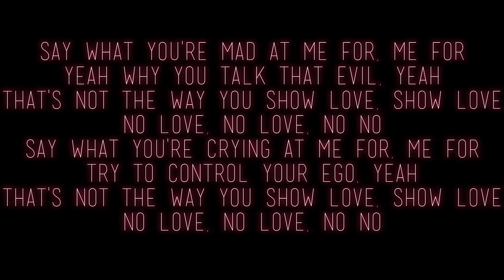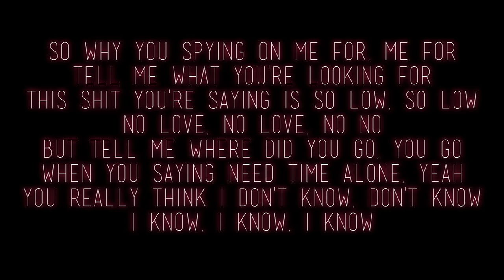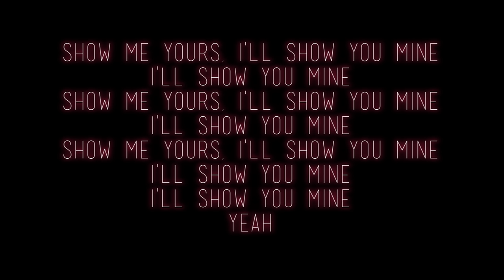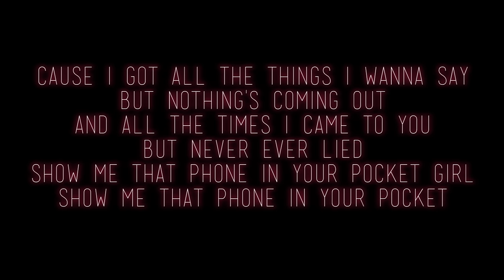Maroon 5 - In Your Pocket Lyrics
Say what you're mad at me for, me for
Yeah why you talk that evil, yeah
That's not the way you show love, show love
No love, no love, no no
Say what you're crying at me for, me for
Try to control your ego, yeah

Cause I got all the things I wanna say
But nothing's coming out
And all the times I came to you
But never ever lied
Show me that phone in your pocket girl
Show me that phone in your pocket
So wait you think that I don't know what this is really all about
It should be really easy
If you have nothing to hide

So why you spying on me for, me for
Tell me what you're looking for
This shit you're saying is so low, so low
But tell me where did you go, you go
When you saying need time alone, yeah
You really think I don't know, don't know

I can't believe you looked me in the eye
And said to me had nothing to hide
Yeah
Now you're dead to me, this really is goodbye